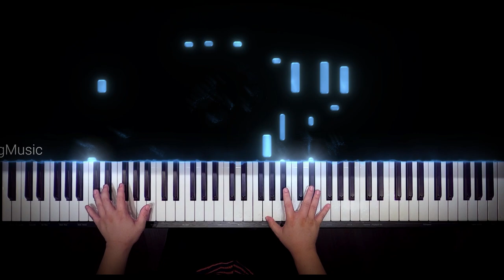A THOUSAND YEARS || PIANO TUTORIAL || KURTZMAN KS7S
😍 Hệ thống cửa hàng:
Showroom 1 : 347 ĐIỆN BIÊN PHỦ, PHƯỜNG 4, QUẬN 3, TPHCM
Showroom 2 : 98 BÀNH VĂN TRÂN, PHƯỜNG 7, TÂN BÌNH, TPHCM
Showroom 3: 342 LÝ THƯỜNG KIỆT, PHƯỜNG 6, TÂN BÌNH, TPHCM

🍿 Link Facebook :
Fanpage : minhphungmusic